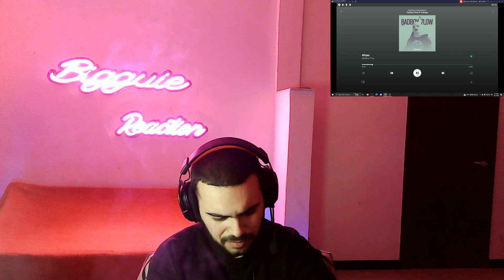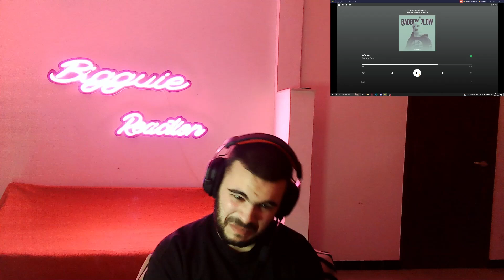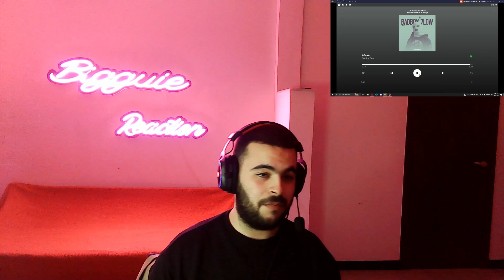BADBOY 7LOW 4FAKE REACTION ( BEEF VS JOUJMA ) 🔥🔥🔥